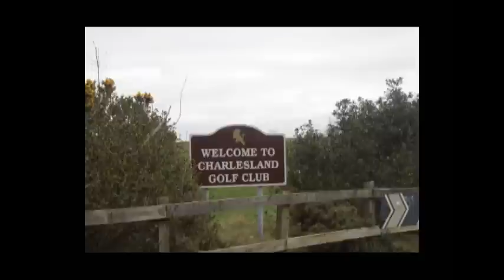Greystones Time Lapse (1400 Pics)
1400 pictures of my home town Greystones. with help from Shaman Miller